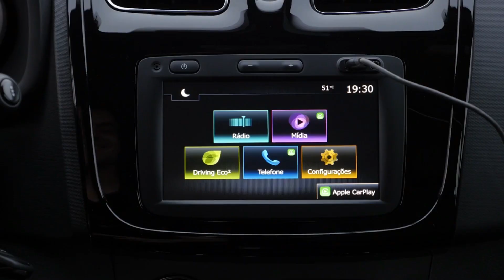Direto do lançamento: nosso primeiro contato com o Renault Sandero 2020 automático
Confira mais detalhes sobre o hatch compacto em sua versão Intense 1.6 CVT, que também conta com os controles de tração e estabilidade.